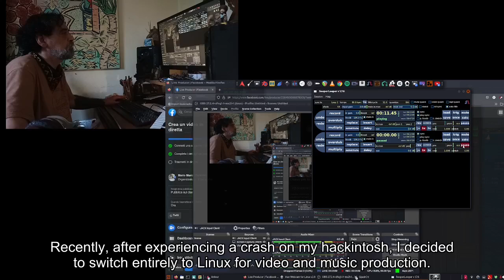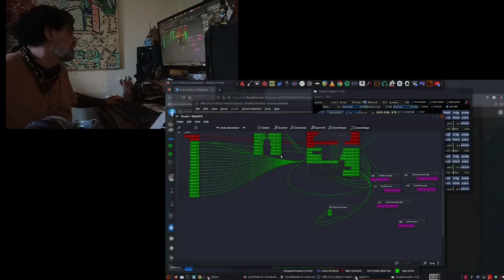sound setting looping LIVE with sooperlooper and ardour on linux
I primarily work on Linux and prefer the Debian operating system because it is stable and reliable. Recently, after experiencing a crash on my hackintosh, I decided to switch entirely to Linux for video and music production. I am currently testing soopelooper on Ardour for a streaming show that I am organizing. This software is easier to use than Binklooper or other similar programs because I do not need to build the entire structure of the song to loop in live mode.